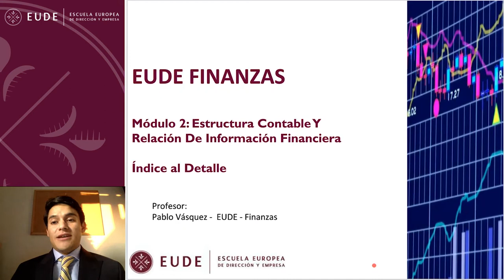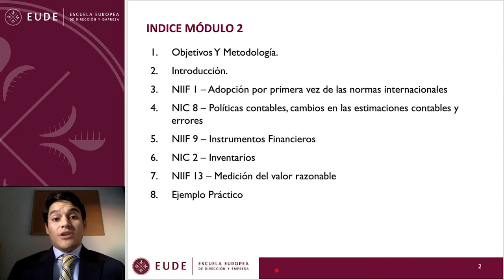20140807 MASTERCLASS 2 NIIF NICS Pablo Vasquez